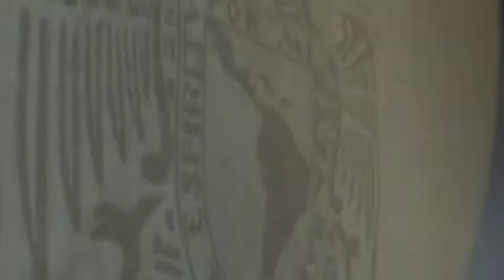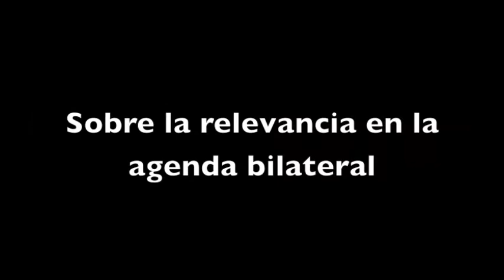Entrevista a David Herrera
Responsable: Dr. Leopoldo González Aguayo, FCPyS